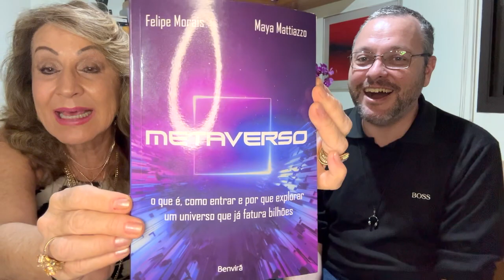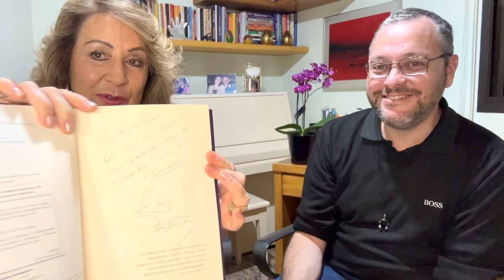allTV - Sintonia (16/05/2024) - INTELIGÊNCIA ARTIFICIAL PARA NEGÓCIOS com Felipe Morais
INTELIGÊNCIA ARTIFICIAL - o assunto do momento! Felipe Morais , especialista em planejamento e branding digital e sócio da FM Consultoria Para Negócios. Ele nos atualiza sobre como a IA tem ajudado o mercado e em quais profissões ela tende a contribuir. Conta também como o mercado publicitário está mudando através dela e como construir marcas com a inteligência artificial. Explica sobre Metaverso e Inteligência Artificial, temas do novo livro MARKETING 6.O, do maior nome da história do marketing, Philip Kotler, e como essas tecnologias convergem. Uma entrevista para quem quer estar atualizado com aquilo que mais se ouve por aí. E você? Tem um mindset dinâmico e acompanha as novidades pelo mundo?